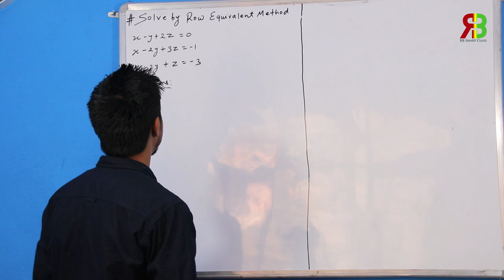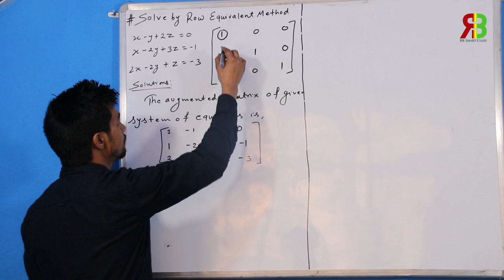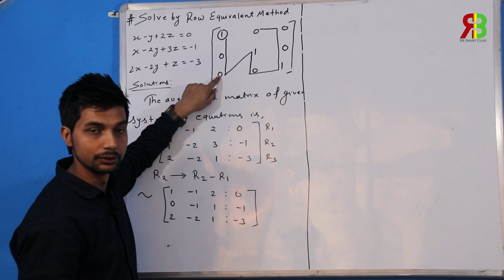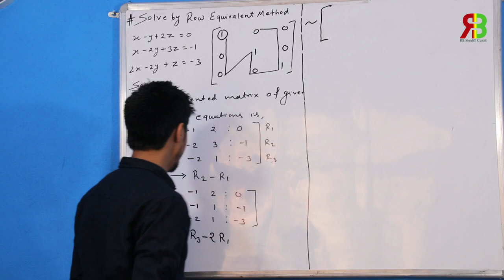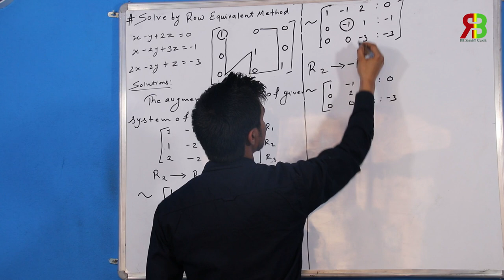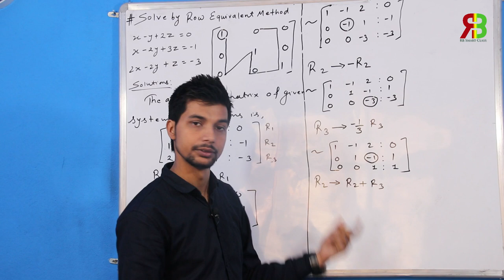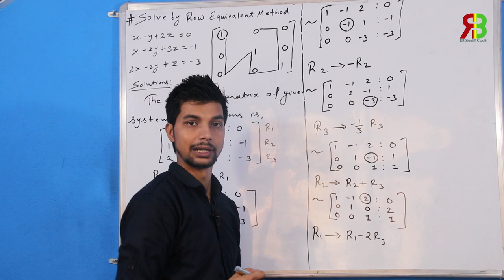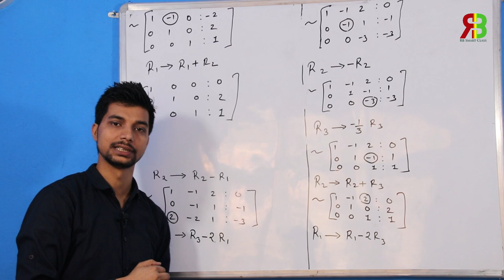Row Equivalent Method II Grade 11 II RB Smart Class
Hello Everyone,
Welcome to RB Smart Class, Its me Rajib Belbase a Math Tutor.In this video I have explain the process of solving system of linear equation by Row Equivalent Method.
Copyright @ RBsmartclass 2019